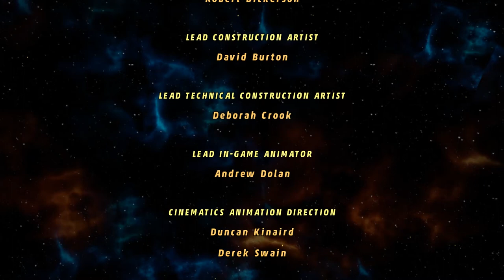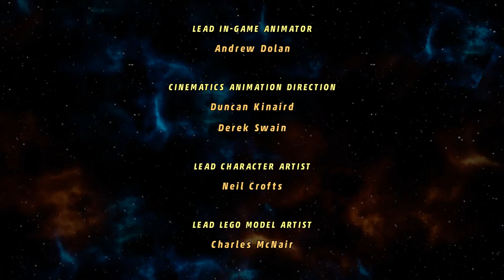LEGO Marvel Super Heroes - 19 - WE DID IT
It's Valentine's Day and my girlfriend and me decided to play video games and eat pizza!

Case: NZXT Source 210 Elite - Black

Processor: AMD FX-6300 Vishera 6-Core 3.5GHz (4.1GHz Turbo)

Cooling: Cooler Master Hyper 212 EVO

Video Card: Sapphire Radeon R7 265 Dual-X, 2GB

Motherboard: Biostar TA970

RAM: Kingston 8GB DDR3 1333MHz

Power Supply: Corsair CX 500W

Primary Drive: Crucial MX100-256GB SSD

Secondary Drive: Toshiba MK5065GSX 500GB 5400RPM HDD